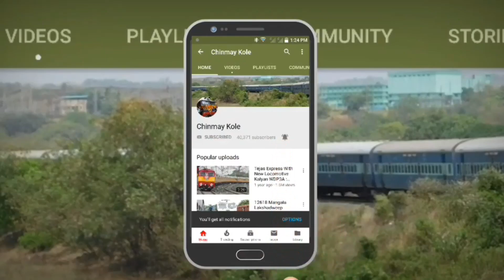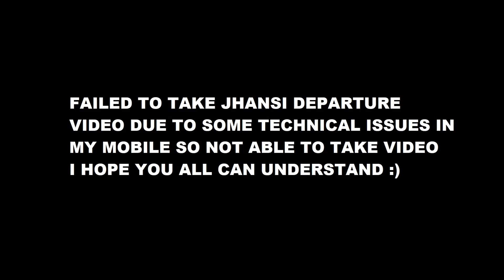Mumbai To Gorakhpur : Full Journey : 12542 LTT - GKP Sant Kabir Dham Express : Indian Railways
MUMBAI (MAHARASHTRA) TO GORAKHPUR (UTTAR PRADESH) : FULL TRAIN JOURNEY : 12542 MUMBAI LTT - GORAKHPUR SANT KABIR DHAM SUPERFAST EXPRESS : KALYAN WAP7 LOCOMOTIVE : KASARA - IGATPURI THAL GHAT FULL COVERAGE : 3AC / 3 TIER AC COACH INTERIORS : INDIAN RAILWAYS.

12542/Mumbai LTT - Gorakhpur Sant Kabir Dham SF Express (PT)
मुंबई लोकमान्य टिळक टर्मिनस - गोरखपूर संत कबीर धाम सुपरफास्ट एक्सप्रेस     मुंबई लोकमान्य तिलक टर्मिनस - गोरखपुर संत कबीर धाम सुपरफास्ट एक्सप्रेस
LTT/Lokmanya Tilak Terminus -- GKP/Gorakhpur Junction

The 12541 / 12542 Gorakhpur - Lokmanya Tilak Terminus Sant Kabir Dham Superfast Express is a superfast express train belonging to Indian Railways that run between Gorakhpur Junction and Lokmanya Tilak Terminus, Kurla (Mumbai) via Basti in India. It operates as train number 12541 from Gorakhpur Junction to Lokmanya Tilak Terminus and as train number 12542 in the reverse direction.
The 12541/12542 Gorakhpur Junction - Lokmanya Tilak Terminus Sant Kabir Dham Superfast Express presently has 1 AC 2 tier, 2 AC 3 tier, 8 Sleeper Class, 9 General Unreserved coaches & 1 Pantry Car.
The 12541 Gorakhpur Junction - Lokmanya Tilak Terminus Sant Kabir Dham Superfast Express covers the distance of 1680 kilometres in 30 hours 25 mins (55.23 km/hr) & 1683 kilometres in 30 hours 00 mins as 12542 Lokmanya Tilak Terminus Gorakhpur Junction Sant Kabir Dham Superfast Express (56.10 km/hr). As the average speed of the train is more than 55 km/hr, its fare includes a Superfast surcharge
It goes via Aishbagh Badshah Nagar route without reversing its direction at Lucknow JN.
It is hauled by a Bhusawal based WAP 4 or Kalyan based WAP 7 locomotive in both directions.

Route & Halts
Gorakhpur Junction
Khalilabad
Basti
Babhnan
Gonda Junction
Badshahnagar
Lucknow Aishbagh
Kanpur Central
Pokhrayan
Orai
Jhansi Junction
Bhopal Junction
Itarsi Junction
Khandwa Junction
Bhusawal
Igatpuri
Lokmanya Tilak Terminus

Gorakhpur Junction railway station (station code:- GKP) is located in the city of Gorakhpur in the Indian state of Uttar Pradesh. It has the world's longest railway platform. It serves as the headquarters of the North Eastern Railway. The station offers Class A-1 railway station facilities.
Gorakhpur Junction railway station is a major railway station in the state of Uttar Pradesh especially in the Purvanchal region (Eastern Uttar Pradesh) and it connects Eastern Uttar Pradesh to Bihar, Nepal and Northern India to Bihar.
A remodeling of the Gorakhpur railway station was launched in 2009. The remodeling work was completed on war-footing within the scheduled time. With the inauguration of the remodeled yard on 6 October 2013, Gorakhpur has a platform measuring 1,366.33 metres (4,482.7 ft) with ramp and 1,355.40 metres (4,446.9 ft) without it. At present, Gorakhpur has the world's longest railway platform, measuring 1,366m.
Gorakhpur is amongst the top hundred booking stations of Indian Railways. It handles over 190 trains daily.

Lokmanya Tilak Terminus (also known by its former name Kurla Terminus, station code: LTT), is a railhead and a major railway terminus in the Kurla suburb of Mumbai, India. LTT is managed by the Central Railway. The Kurla and Tilak Nagar suburban railway stations are located nearby. It is one of five the railway termini within Mumbai, the others being Chhatrapati Shivaji Terminus, Dadar on the Central line, and Mumbai Central and Bandra Terminus on the Western line.
LTT is located in middle of two suburban railway stations, Tilak Nagar and Kurla, on the Harbour line. It is easily accessible through Tilak Nagar as a direct overhead bridge is made to LTT from Tilak Nagar. A share rickshaw service is available from Kurla to LTT via level crossing.
Air-conditioned dormitories were inaugurated at LTT on 16 April 2013 by then Railway Minister Pawan Kumar Bansal.
In 1996, the Brihanmumbai Municipal Corporation (BMC) approved a proposal to rename the Kurla Terminus station after Lokmanya Tilak.
In 2003, Central Railway (CR) decided to expand LTT to take on more rail traffic, as the Chhatrapati Shivaji Maharaj Terminus (CSMT) had reached its saturation point, and was unable to handle any more express trains. In 2006, the Mumbai division of CR cleared the designs for construction of a swanky station complex to replace the dilapidated terminus complex. The new station complex design was prepared by the architect P. K. Das. The Mumbai Metropolitan Region Development Authority (MMRDA) also agreed to construct a ramp from LTT to the flyover to be built nearby, as part of the Santa Cruz–Chembur Link Road (SCLR). The revamped LTT was inaugurated on 16 April 2013 by Railway Minister Pawan Kumar Bansal.